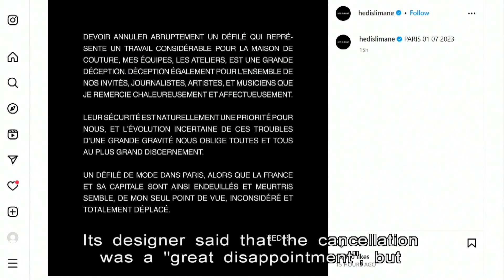Over 700 Arrested in France as Protests Ease | HKIBC News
More than 700 people were arrested across France on the fifth night of violent protests triggered by the fatal shooting of a teenager by police.

The unrest has triggered a wave of cancellations, including President Emmanuel Macron's visit to Germany.